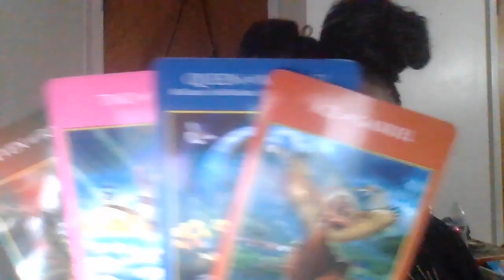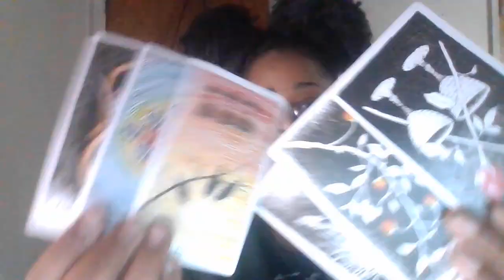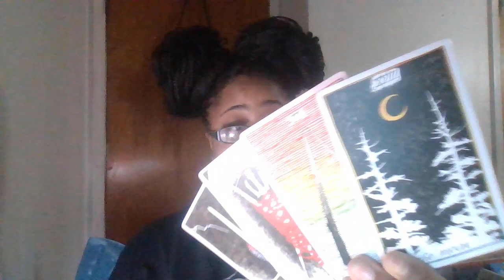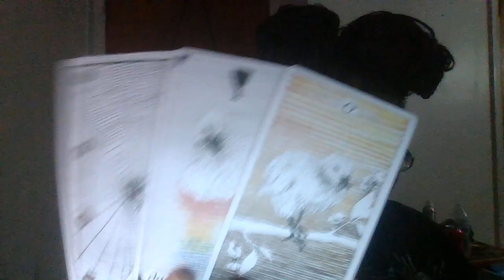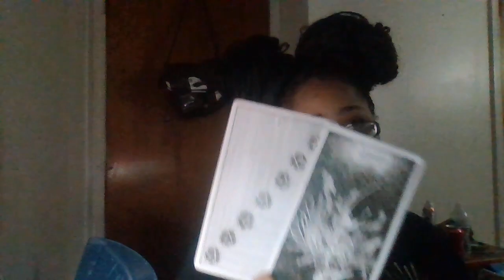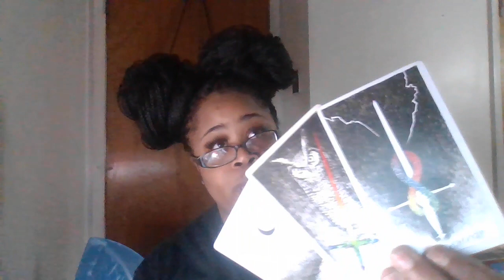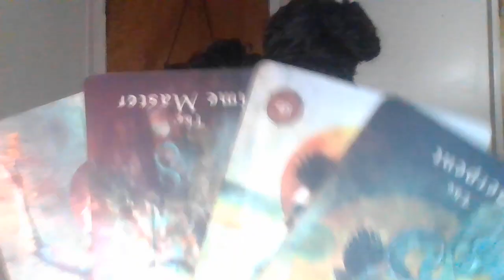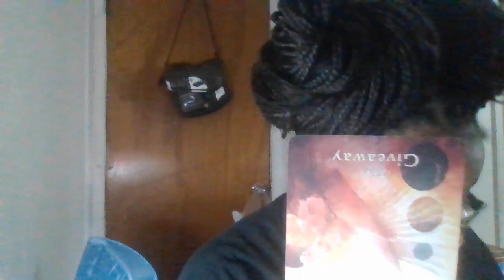VIRGO! someone tried to sarcrfice someone for money and they feel guilty about it